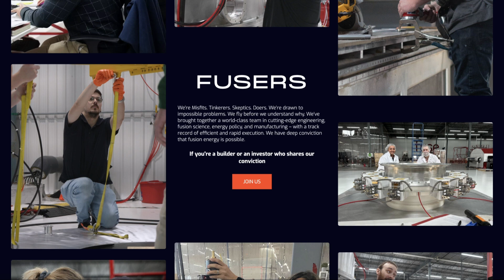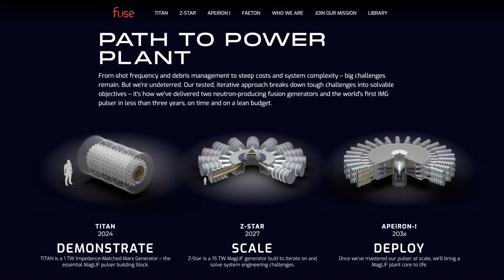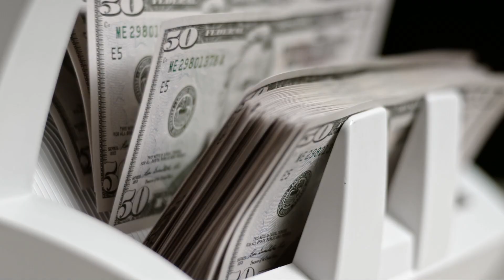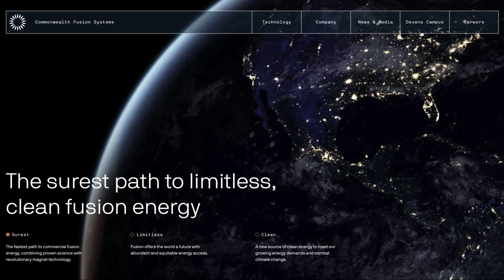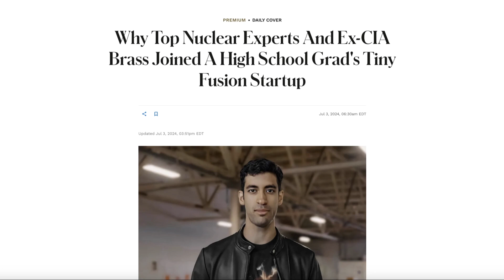This 24-Year-Old Raised Millions To Solve Energy Problems Using Fusion Technology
Twenty-four-year-old JC Btaiche has raised $20 million and signed on Iran’s former top nuclear scientist and former Pentagon officials with an audacious goal: using nuclear fusion to solve all our energy problems.